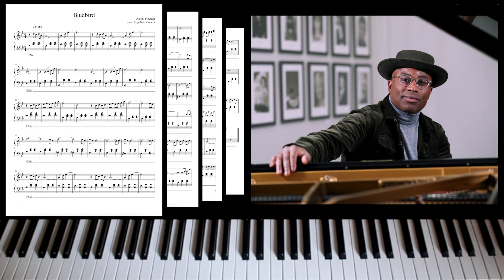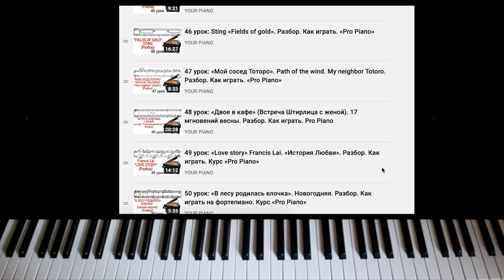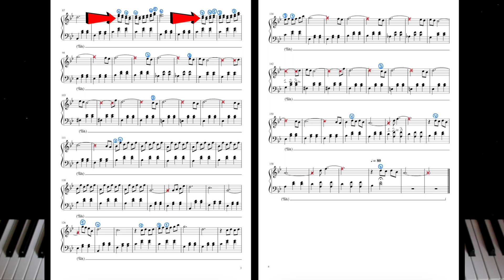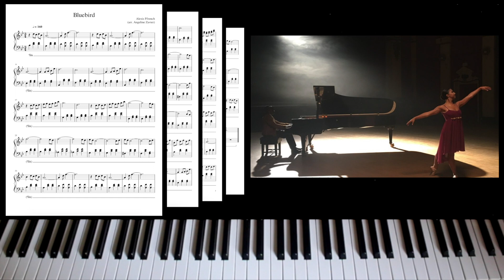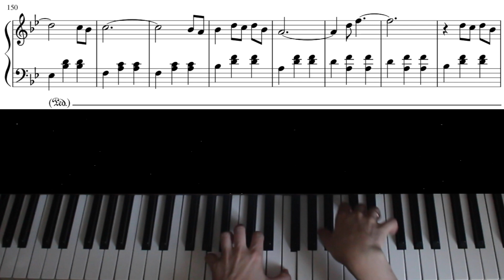Как играть на фортепиано "Bluebird" Alexis Ffrench. How to play "Bluebird" Alexis Ffrench. Tutorial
How to play Alexis Ffrench "Bluebird" on piano. Piano tutorial. Sheet Version.
Как играть на фортепиано пианино "Bluebird" Алексис Френч. Ноты.
Разбор на пианино по нотам. Онлайн-уроки фортепиано для взрослых. Как играть на пианино или синтезаторе. Разбор на фортепиано с нотами (Piano Tutorial + Sheet easy Version PDF НОТЫ).

Как я занимаюсь здесь: @your.piano.online

Ноты с мая 2022 больше не бесплатны (были бесплатными 5 лет), теперь только продаю скопом для полного курса:
✔️без лекций курса, только ВСЕ НОТЫ КУРСА (94 произведения (GoogleDisk или Облако.Ру) (25$).

Виртуальный онлайн-курс игры на фортепиано и музыкального развития для взрослых БЕСПЛАТНО ПО ВИДЕО УРОКАМ ИЛИ ПЛАТНО (возможность использовать подробные 36 PDF-лекций и поурочные/безлимитные уроки 24/7 по Telegram с разными видами индивидуальной проработки: устные, письменные, видео, аудио, ритмические, творческие задания).

НА МОЕМ КАНАЛЕ О ТОМ:
- Как играть мажорную и минорную гаммы?
- Нужно ли изучать музыкальные дисциплины: сольфеджио, теория музыки, гармония, история музыки, музыкальная литература, анализ музыкальных форм?
- Какие этюды и упражнения эффективные?
- Всё про гениальность, музыкальные способности, музыкальность
- Всё про музыкальную форму, музыкальные жанры и стили
- Лучшие музыкальные педагоги, исполнители и композиторы.
- Музыкальный путь. Биографии композиторов.
- Топы интересных фактов о Рахманинов, Бах, Гайдн, Моцарт, Бетховен, Шопен, Ганон, Лист, Брамс, Вагнер, Стравинский, Шостакович, Прокофьев и др.